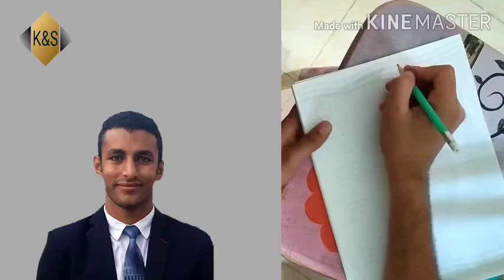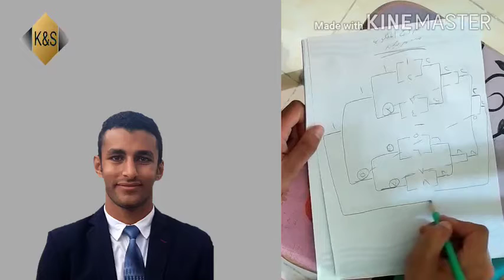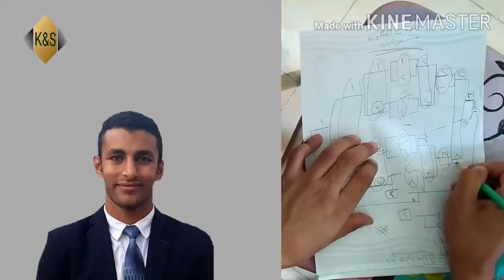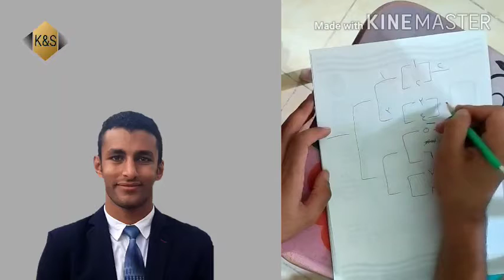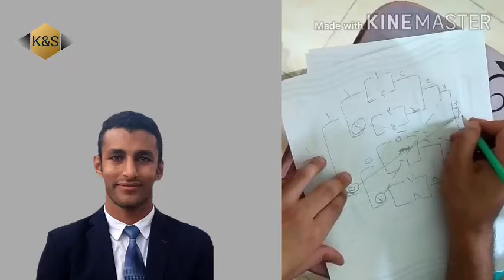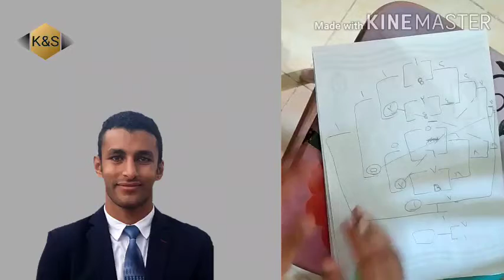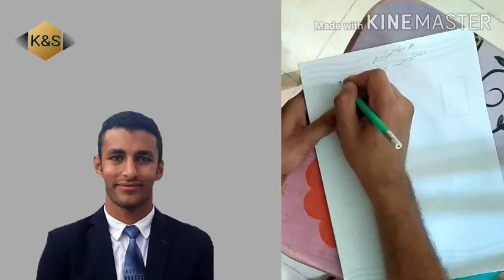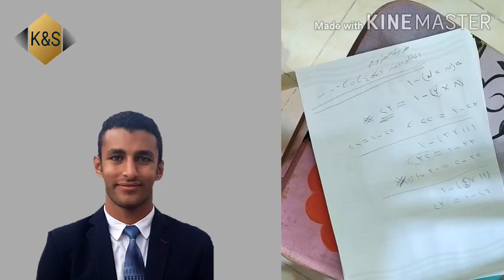طريقة خروج المغلوب من مرتين او اكثر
ادارة المنافسات والبطولات الرياضية بنتكلم فيه عن طريقة خروج المغلوب من مرتين او اكثر (الجزء الاخير)
. تابع حسابنا على Facebook عشان نكون على تواصل بشكل يومي Khaled Saif. Khaled Gamal Aldsoqy Saif Maged Physical education Sports.
هدفنا واضح جدا فى القناة وهو افهم جسمك صح عشان تستمتع بحياة صحية خالية من الامراض والمشاكل - باذن الله - لاطول فترة ممكنة مع بعض هنغير المفاهيم الخاطئة ونفهم جسمنا وعضلاتنا بتشتغل ازاى وهنتعرف على السلامه والصحه العامه واللياقة البدنية والمحافظة على سلامتك وهنتعرف ازاي نستغل اوقات الفراغ بشكل مناسب وهنتعلم مع بعض حاجات كتير عن علم الرياضه والمشاكل الصحيه وعلاجها .